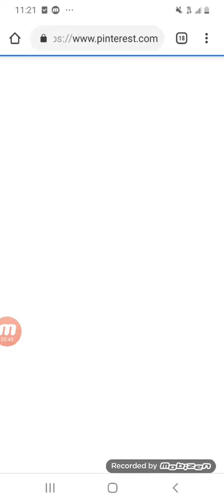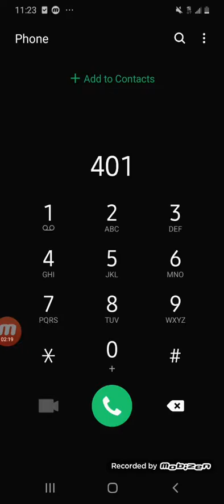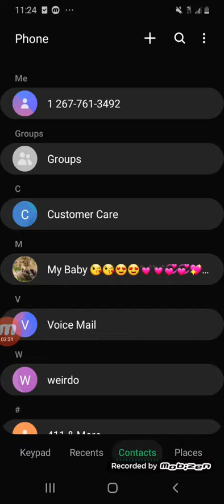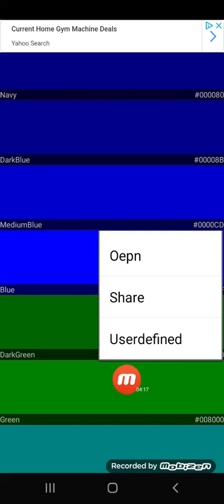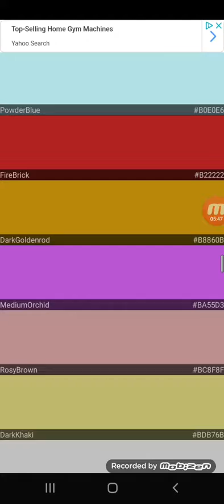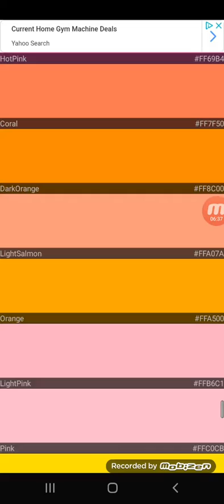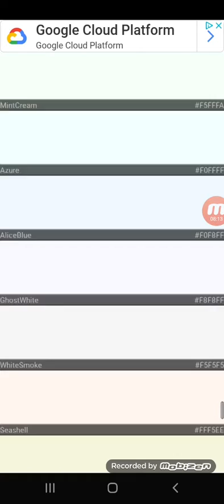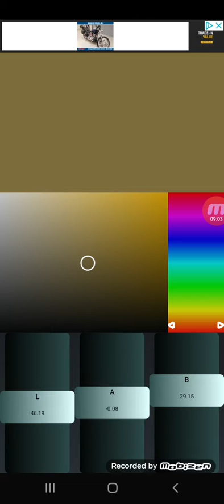Me trying to prank call\color codes ;-;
Took me long enough Lmao